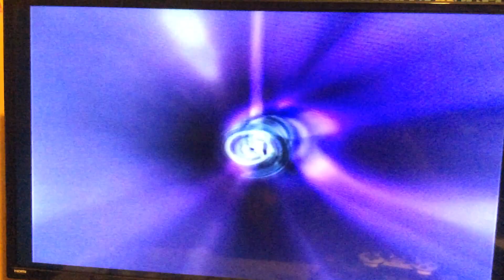Opening to Rayman Raving Rabbids 2006 PS2 Game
1. Sony Computer Entertainment startup
2. PlayStation 2 startup screen
3. Loading screen
4. Ubisoft logo
5. Checking memory card screen
6. Ubisoft Montpellier Studio presents logo
7. Loading screen (again)
8. Title screen